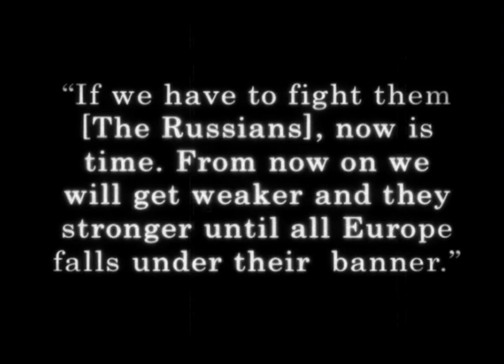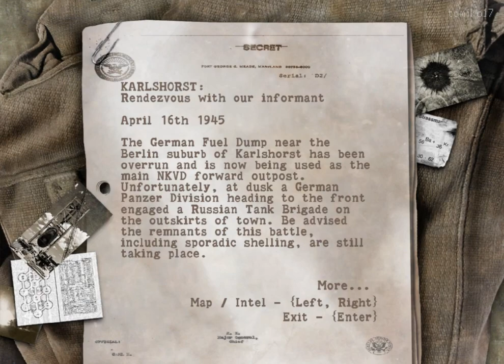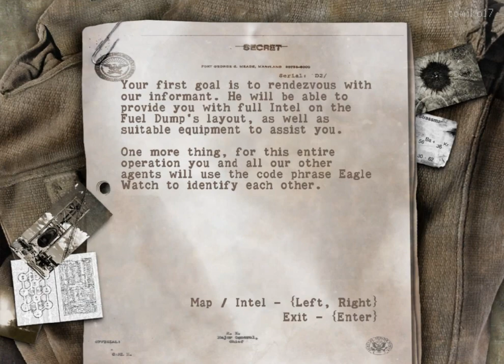Sniper Elite - Mission #1. Karlshorst: Meet the Informant